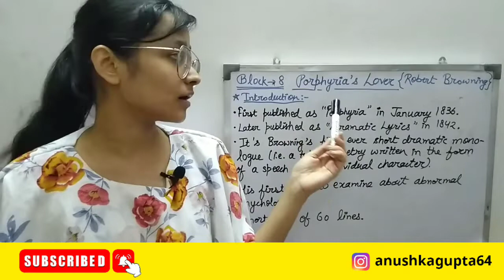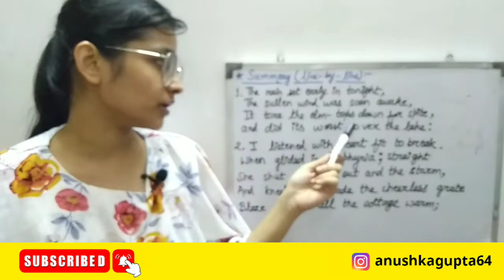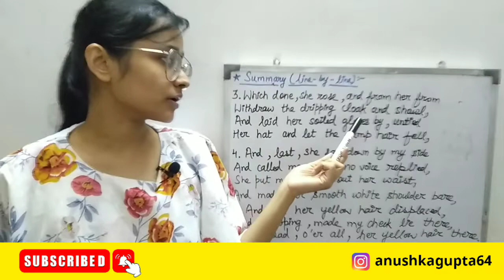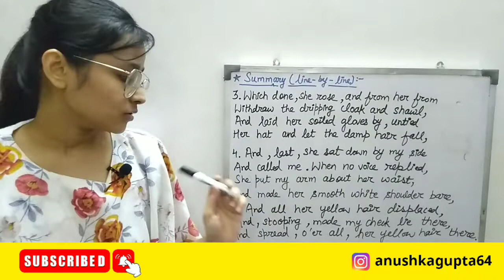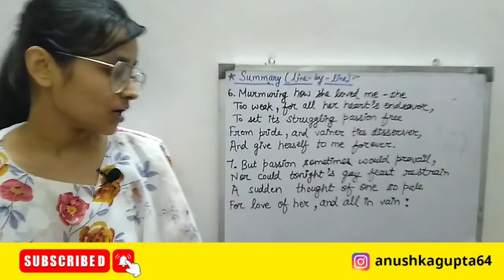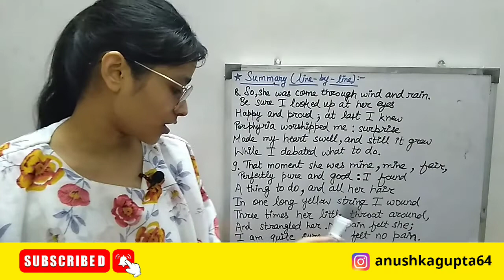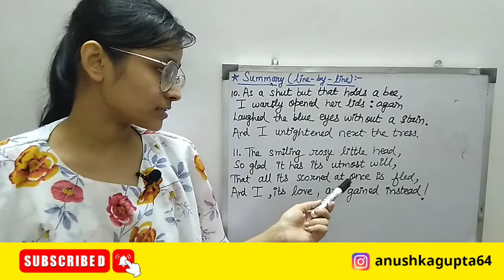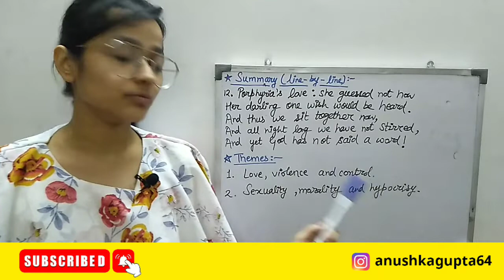Porphyria's Lover by Robert Browning explained in Hindi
In this video, I had explained about MEG-01, BLOCK-8, Porphyria's Lover by Robert Browning line-by-line explaination in hindi.

Hello everyone, this is the telegram group for my youtube channel. Here, I will provide you the notes for your ease.😊😊 and you should all please join this teleram group, here I will provide you the notes in the pdf format.